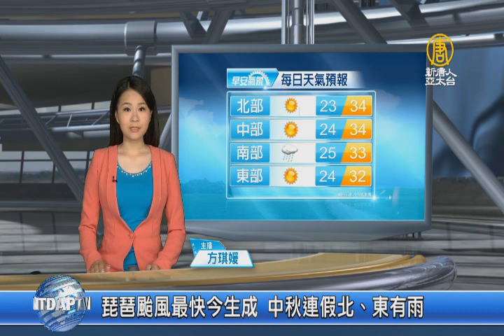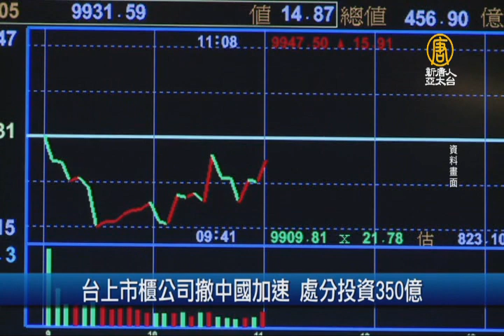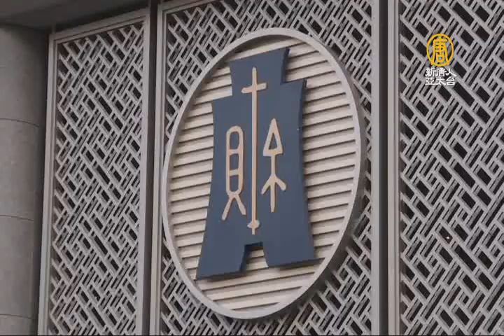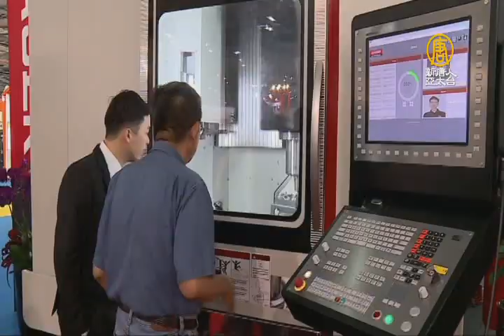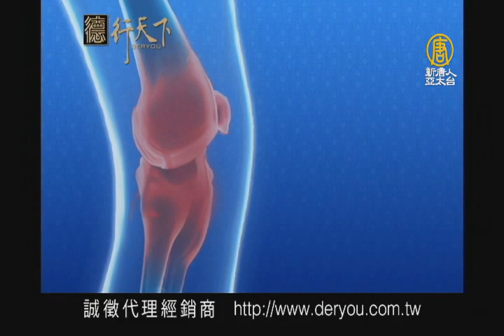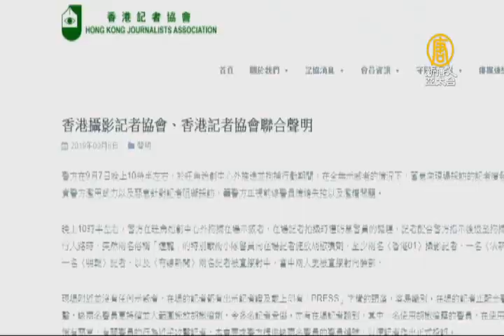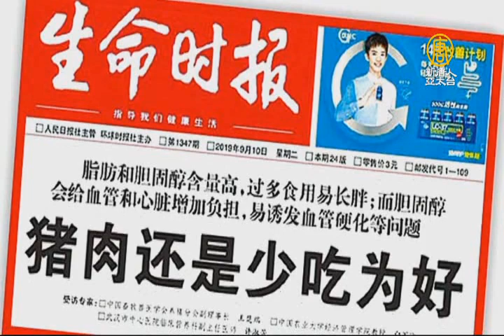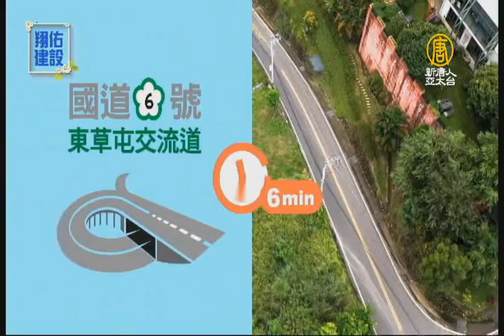【早安新唐人】9月10日早安新唐人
◎劉鶴、易綱10月將赴美 川普不排除再加稅

◎台灣8月出口翻紅！歷史第6次破290億大關

◎日本關東史上最強颱！成田機場近7千旅客滯留

◎中國豬價漲逾65% 官媒大唱「豬肉不利健康」